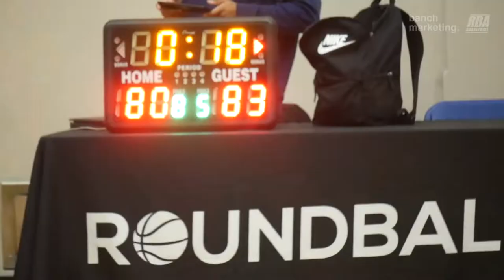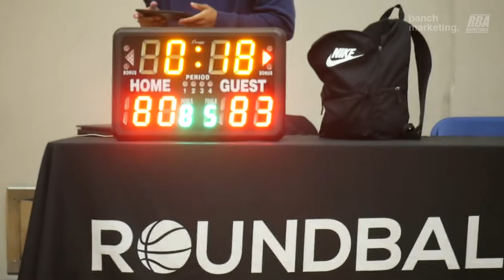2022 Burnaby Fall Elite - Rumble Kongs vs Rising Stars - Roundball BC Mens Basketball League